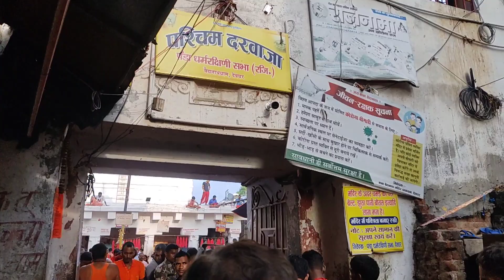Ranchi to BaBaDham full on masti